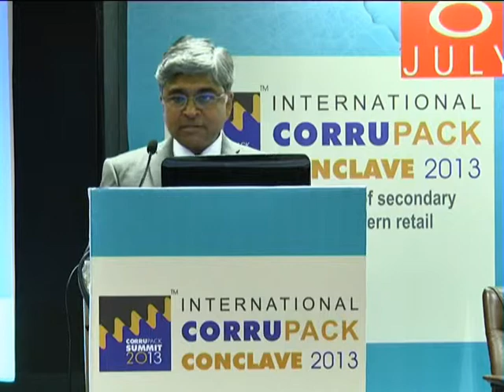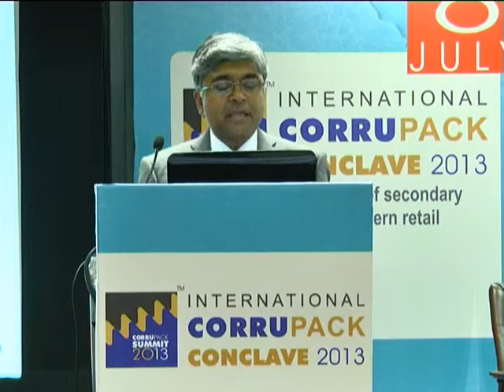Suprotik Das, Nordson India at International CorruPack Conclave, Hyderabad- PackPlus South 2013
Suprotik Das, Managing Director, Nordson India Pvt. Ltd. speaks on Convertor Capability and Quality at International CorruPack Conclave held on 6 July 2013 at HICC, Novotel, Hyderabad. The event was held concurrently with PackPlus South and CorruPack 2013.